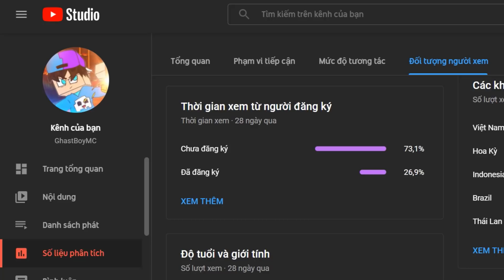THỬ THÁCH SINH TỒN TRONG THẾ GIỚI TIÊU DIỆT ZOMBIE SẼ RƠI RA KIẾM CỰC MẠNH !! *ZOMBIE = KIẾM THÁNH*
📺 Cảm ơn các bạn đã theo dõi video của Ghast
➜ 🚩 Bạn đã ấn đăng kí chưa ? nếu chưa thì ấn đi nhé vì nó miễn phí
🔫 Cách để trở thành Fan của Ghast
🎯 Mục tiêu thứ hai : like video và chia sẻ video khi bạn xem xong ✔
🎯 Mục tiêu thứ ba : bình luận fanghast để mình thả tim nhá ✔